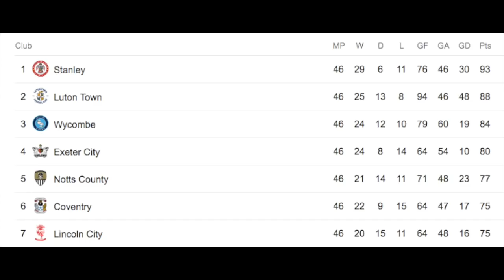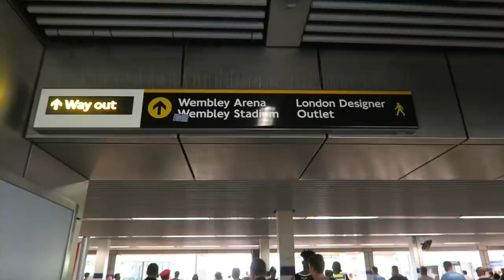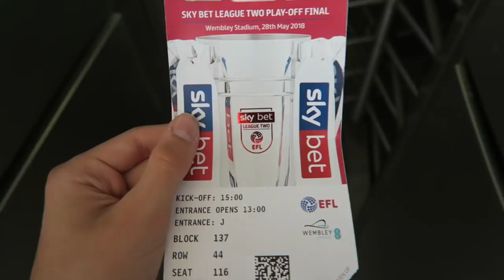THE MOMENT COVENTRY CITY GOT PROMOTED TO LEAGUE ONE! Coventry City vs Exeter City *VLOG*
THE MOMENT COVENTRY CITY GOT PROMOTED TO LEAGUE ONE! Coventry City vs Exeter City *VLOG* Are the Sky Blues on their way back? Unlucky to Exeter City too, great bunch of fans. The Grecians lost but still had a good time!